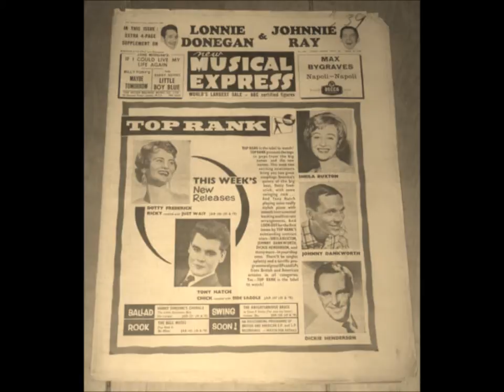Sheila Buxton - Shakedown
Sheila Buxton was a familiar voice on radio during the fifties and sixties. For many years she was the principal vocalist with the BBC Northern Dance Orchestra under the direction of Alyn Ainsworth  and was constantly heard on the BBC Light Programme before it became Radio 2 in 1967. The track "Shakedown" was taken from the British movie of 1959 which starred Terence Morgan and Hazel Court and included Sheila Buxton singing the song during a night-club sequence. It was released as a 7" single flipped with "All I Do Is Dream of You" on the Top Rank label 45-JAR 240 in late 1959 but failed to trouble the charts. Nevertheless it's quite an atmospheric song composed by Philip Green & Sonny Miller and arranged by Johnnie Spence.